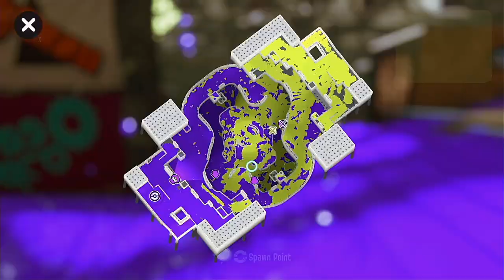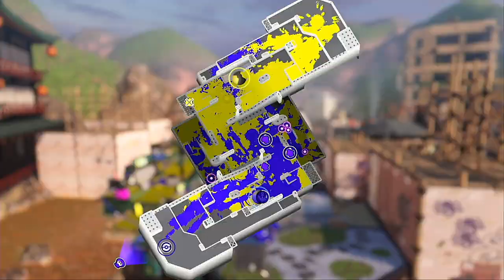【XP1780.9】 The Sick Arc: Part Five 【Splatoon 3】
STAGES:
Brinewater Springs
Wahoo World